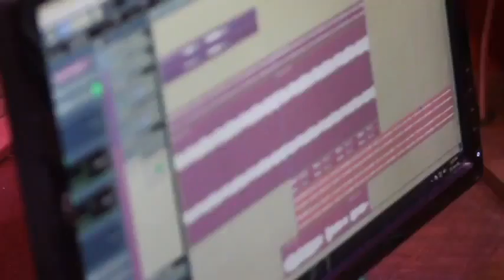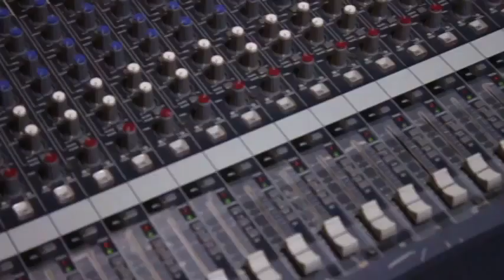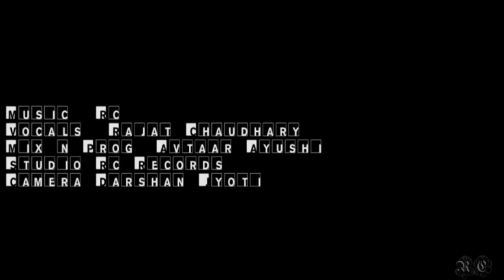Halka Halka Suroor | Rajat Chaudhary | Nusrat Fateh Ali Khan |2020| Love Song | Rahat fateh ali khan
Halka Halka Suroor | Rajat Chaudhary
Nusrat Fateh Ali Khan Ji Special
Sajda Record’s

Singer | Rajat Chaudhary
Music | Rohit Chaudhary